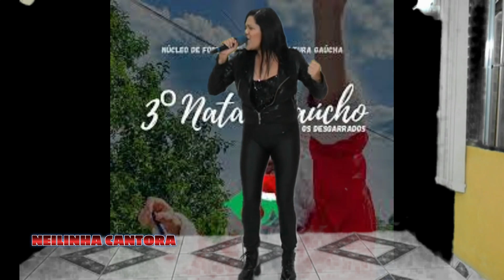CTG OS DESGARRADOS DE GUAPORÉ RS